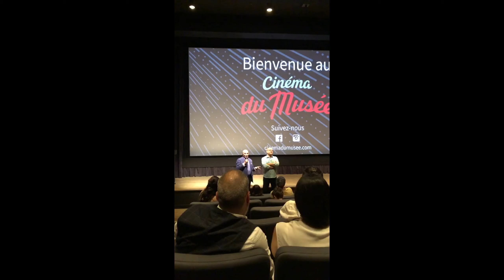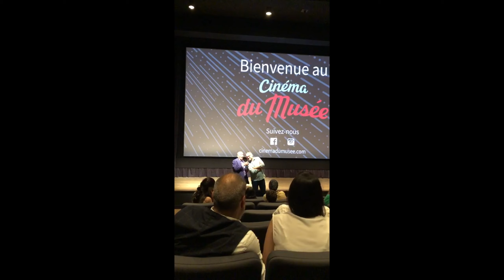تصاویری از برنامه اکران فیلم قانون مورفی (نهم جون) با حضور رامبدجوان در مونترال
تصاویری از برنامه اکران فیلم قانون مورفی (نهم جون) با حضور رامبدجوان در شهر مونترال کانادا در کنار استاد کیایی عزیز
تشکر ویژه از حامیان این برنامه، شما میتوانید ویدیوی معرفی حامیان این برنامه را که قبل از اکران فیلم نمایش داده شد را در لینک زیر ببینید: